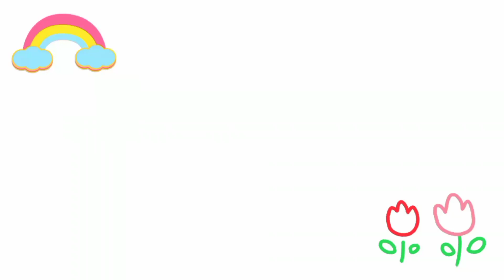How to draw cute and easy Baby | Easy Drawing, Painting, Coloring & Toddlers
Hello everyone! today I want to teach how to drawing, painting, and coloring a cute Baby step by step. so join me to draw a cute Baby.

Learn Easy and Cute Drawing and Coloring for kids & Toddlers